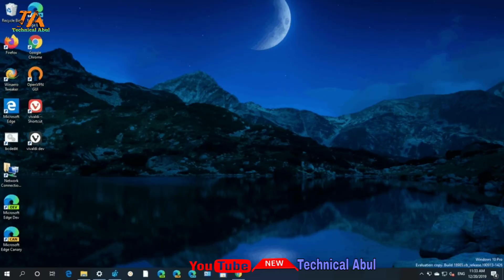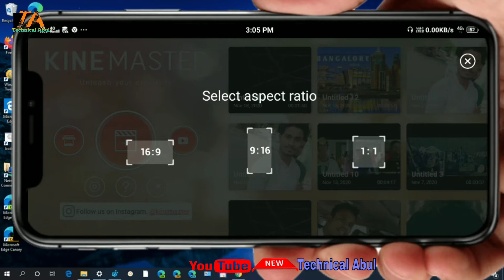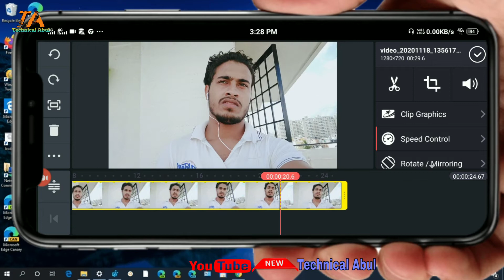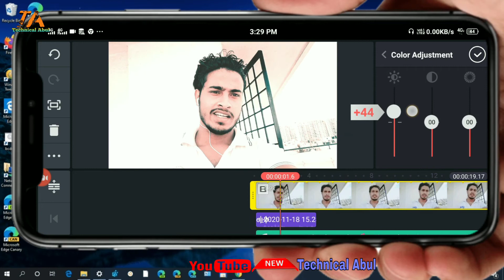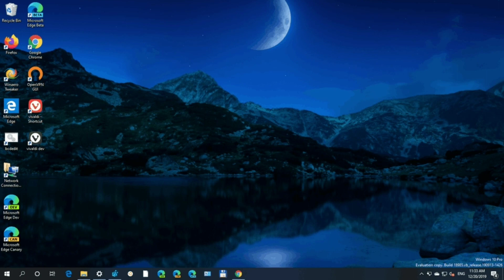How To Edit Without Watermark in Kinemaster App काइन मास्टर एप्लीकेशन बिना वाटरमार्क के यूज़ करें।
काइन मास्टर एप्लीकेशन में बिना वाटर मार्क के वीडियो बनाएं।

Edit without water mark kinemaster application

Thanks ❤